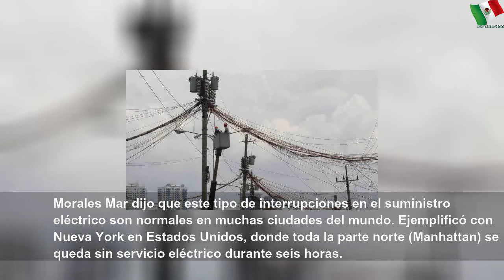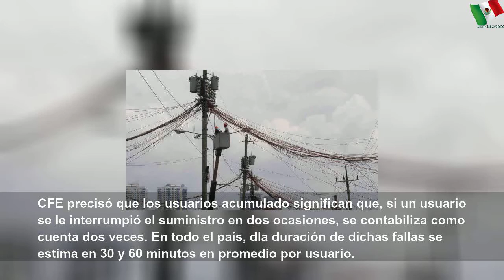En México no hay apagones, sino pequeñas fallas eléctricas: CFE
En México no hay apagones, sino pequeñas fallas eléctricas: CFE | Large Word
El término apagón significa un colapso del sistema eléctrico de toda una nación, como el que ocurrió en Argentina, Urugu...